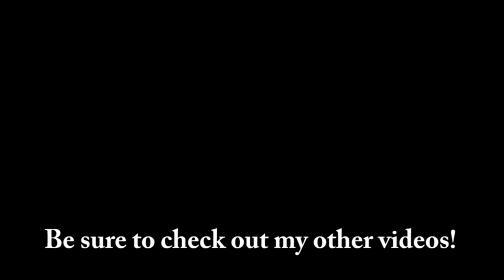Sandhill Crane Adventures #10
Growing Up 1 month to 6 months - Sandhill Crane Adventures #10 - By: Mark H. Vance - Be sure to check out all of Mark's bird videos Please subscribe if you like birds, many more great videos to come! Thanks
Mark Vance
5342 Clark Rd #144

Please join!